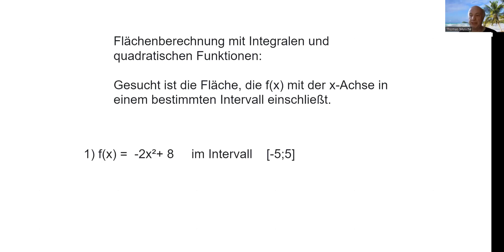Flächenberechnung quadratischer symmetrischer Funktionen mit Integral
Was ist bei der Berechnung von Flächen zu beachten ? Hier ist zu beachten, dass hier Flächen unterhalb der x-Achse negativ gezählt werden, daher müssen solche Flächen zerlegen.